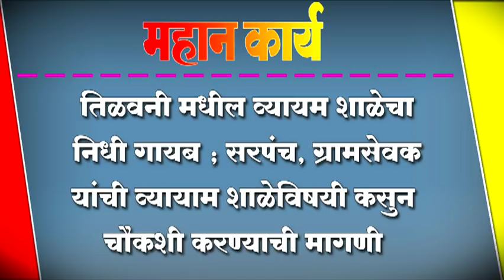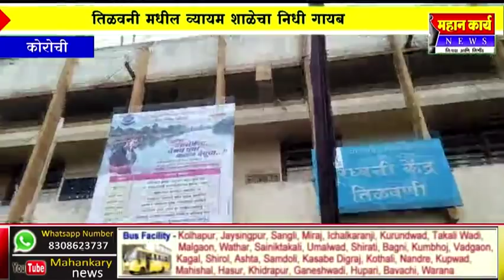तिळवनी मधील व्यायम शाळेचा निधी गायब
तिळवनी मधील व्यायम शाळेचा निधी गायब ; सरपंच, ग्रामसेवक यांची व्यायाम शाळेविषयी कसुन चौकशी करण्याची मागणी